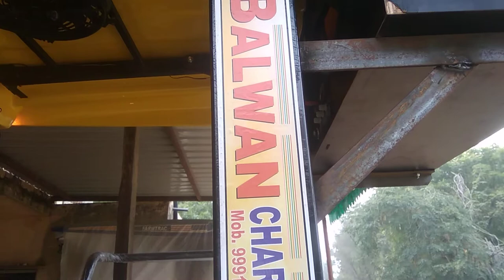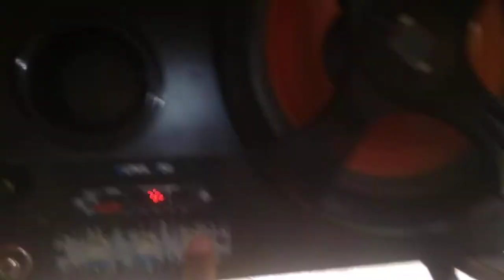INDO FARM 3055 MODIFIED ...JAMIDAR.MANAS